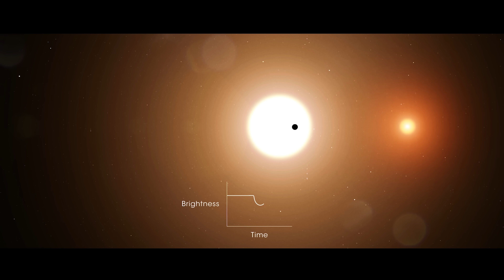4 Planets Better For Life Than Earth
Let’s go on a little journey to four of the most exciting exoplanets ever discovered. These are superhabitable worlds. Worlds that are bigger, better and more suited for life than Earth.

Chapters:
00:00 Introduction
00:50 The Superhabitable World
03:21 Trappist 1 System
06:05 Kepler 452b (Earth 2.0)
08:41 Kepler 22b (Ocean World)

Footage from:
Storyblocks
Pond5
NASA
ESA
ESO
MelodySheep (Definitely check this video out, it's amazing and John's work is always perfect).